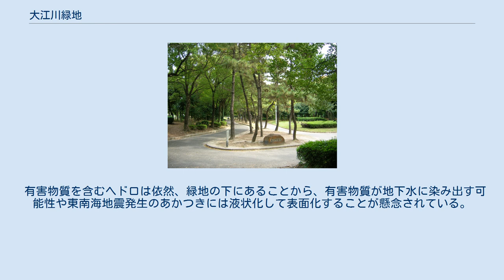大江川緑地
南区_(名古屋市)
大江川緑地（おおえがわりょくち）は愛知県名古屋市南区にある公園。
 南区を流れる大江川の上流側およそ半分を暗渠化した上に植樹して緑地としたもので、元塩町六丁目から名鉄常滑線大江川橋梁までの約1.8キロメートル、約12ヘクタールの面積に75,000本を越える木々が植えられるとともに、サイクリングコースなどが整備されている。
緑地の北側は住宅地、南側には大同特殊鋼や三井化学の工場があり、名古屋市初の緩衝緑地として設置された。
 大江川周辺は江戸時代以降に開発された新田で、かつて両岸には田畑が広がっていたが、その後に周辺の宅地化や工業用地化が進んで水質が悪化したことに加えて、1959年（昭和34年）の伊勢湾台風による破堤で流域に大きな被害が出たことで、流域周辺住民の大江川埋め立てへの強い要望が出された。
さらに南区において不足する公園の拡充を求める意見が多かったことから、昭和48年度より暗渠・緑地化し、1979年（昭和54年）6月24日に供用を開始した。
埋め立てにあたっては、水銀、シアンなど有害物質を含むヘドロは全面に渡って透水シートで覆い、そのうえに砂を厚手にまいてさらに不透水シートで覆って、その上に瓦礫を置いて最上部に良質な土で被覆した。
なお、現状名鉄常滑線付近で途切れている緑地を河口まで延伸するための埋め立てが計画されている。
 埋め立て事業に伴い、名古屋市は汚染物質の発生源たる企業二社に対し、公害防止事業費事業者負担法に基づいて事業費約28億円の一部（11億円）を負担させたが、これも緩衝緑地の設置と相まって名古屋市では初めての事例である。
 有害物質を含むヘドロは依然、緑地の下にあることから、有害物質が地下水に染み出す可能性や東南海地震発生のあかつきには液状化して表面化することが懸念されている。